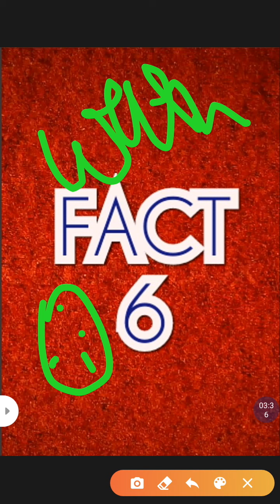rahulkumar एफिल टॉवर 15cm बड़ता है, कुते के पैर ।।।।ये तो बडी ही आश्चर्य जनक है और.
15 आश्चर्यचित फैक्ट जान लो